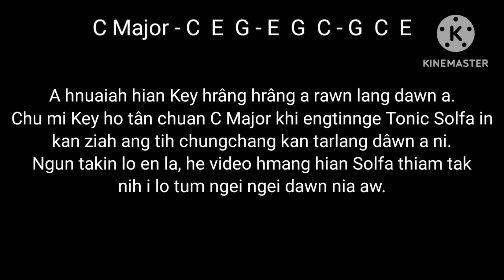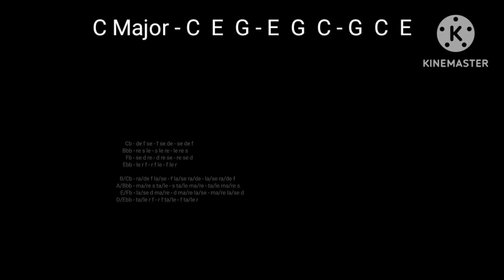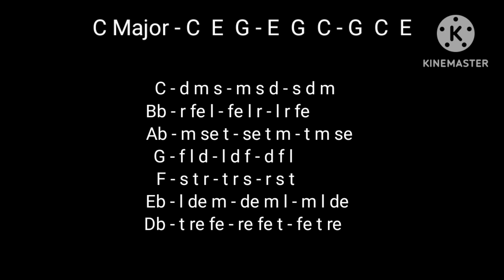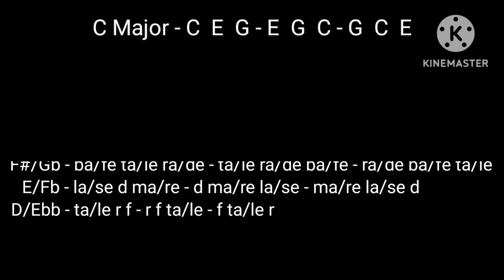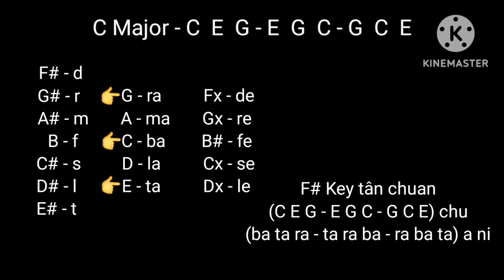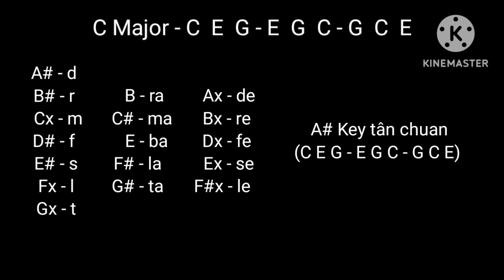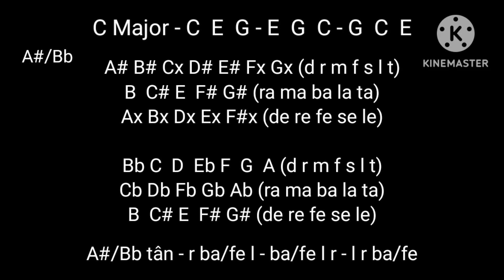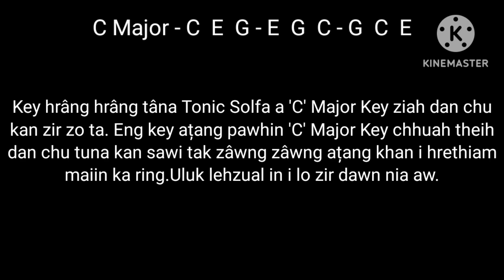Solfa zir dan thurûk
16:37 a G/Fb tih khi G/Abb tih zawk tur a ni e